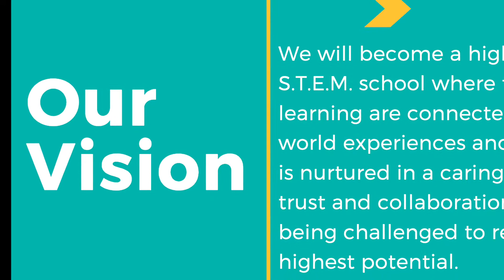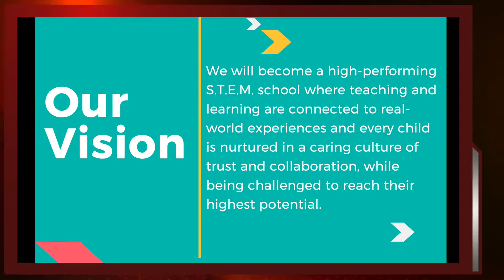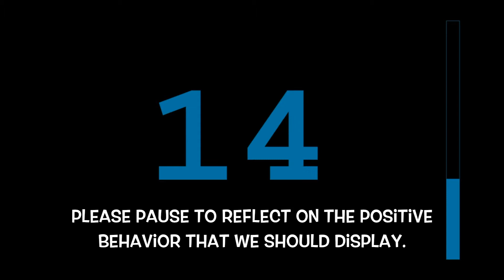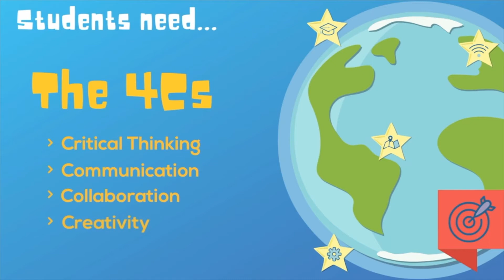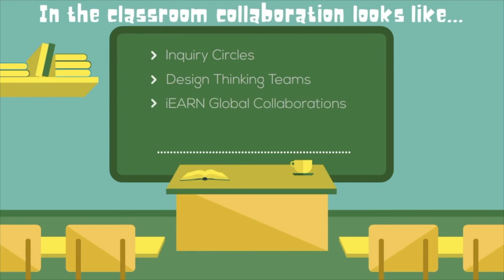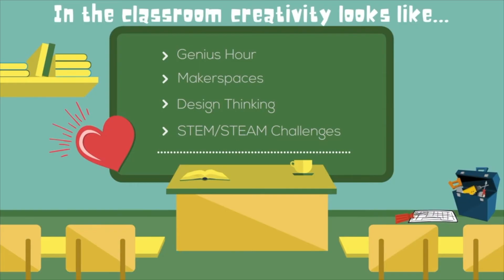WCAE News EP215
Monday, March 12, 2018 featuring Mrs. Dixon's 3rd grade class with the Morning Announcements, a PBL PSA, PBL Showcase night reminder, and school highlights: Congratulations to Jean-Yves Amouzou & Adon Sandifer for placing 2nd Place in the Statewide Tech Competition, a special thank you to Lockheed Martin, 3rd and 4th grade classroom highlights.